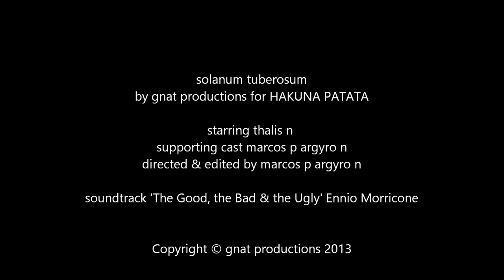Hakuna Patata - Solanum Tuberosum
Potato: Starchy, tuberous crop from the perennial Solanum tuberosum of the Nightshade family. The word may refer to the plant itself as well as the edible tuber.

HAKUNA PATATA // 30 AUG // MENEOU BEACH